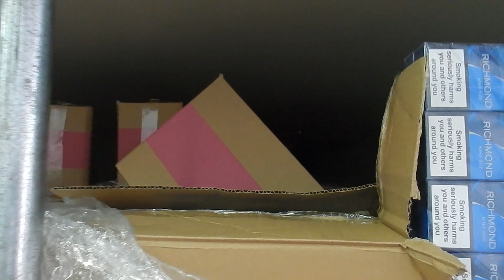Saisie de près de 10 tonnes de tabac de contrebande à Calais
Gérald Darmanin félicite les douaniers de Calais pour la saisie de Saisie de 9,6 tonnes de tabac de contrebande